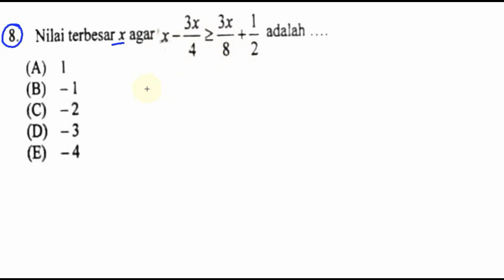pembahasan soal UMPN POLINES bidang rekayasa 2017 , matematika, no 8, pertidaksamaan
pertidaksamaan